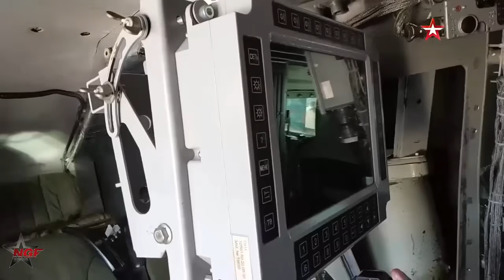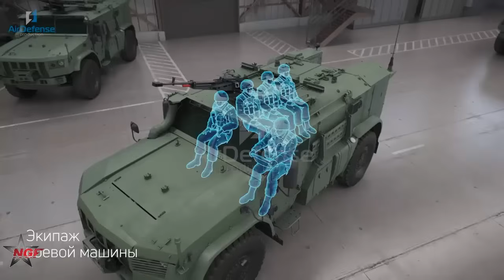Russian Typhoon-PVO Mobile Short-Range Air Defense System Completes Tests and Enters Mass Production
The Typhoon-PVO is a specialized combat vehicle designed to support operators of man-portable air defense systems (MANPADS), addressing the evolving challenges of contemporary warfare. With the proliferation of unmanned aerial vehicles (UAVs), low-flying aircraft, and micro-drones, modern battlefields demand agile and well-protected air defense solutions.